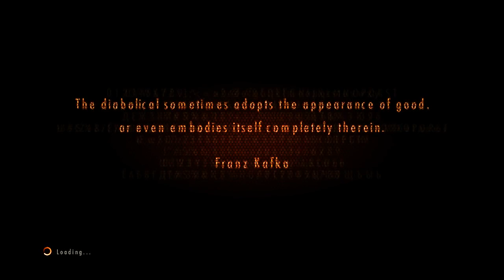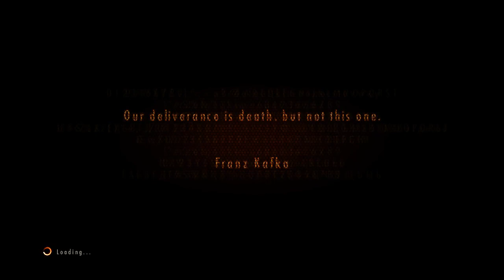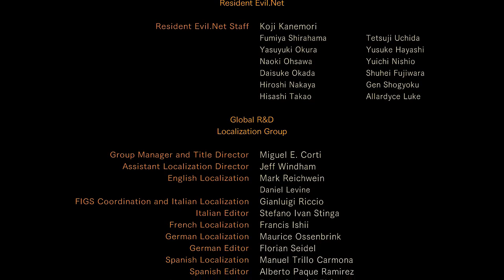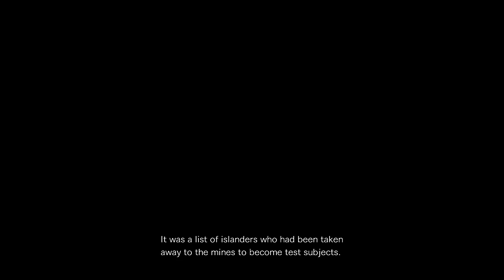Two Best Friends Play RE Revelations 2 Compilation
This is a compilation of Matt and Pat (TheSw1tcher) playing Resident Evil Revelations 2.

This is video 19 of 33 of this Summer 2016 compilation marathon.

Two Best Friends Play Resident Evil Revelations 2 LP